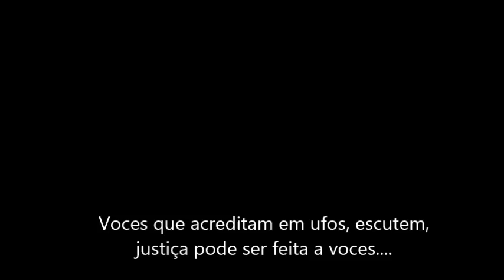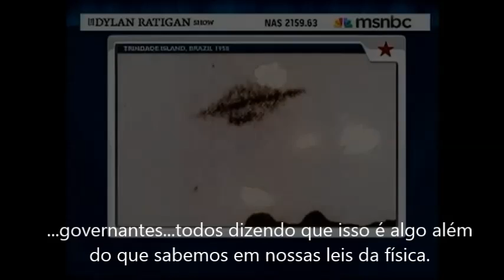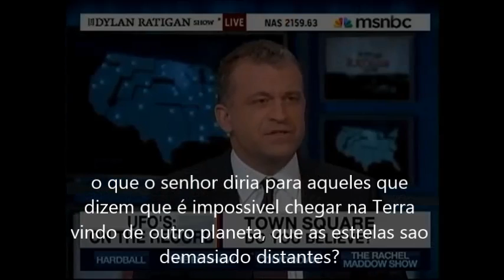Michio Kaku, físico americano, admite existência dos extraterrestres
Professor da CUNY, Universidade de Nova York, Kaku defende que a existência dos ufos faz sentido do ponto de vista da física e da astronomia, contrariando a opinião vigente de sua classe. TRADUÇÃO E LEGENDAS POR CHICO PENTEADO.